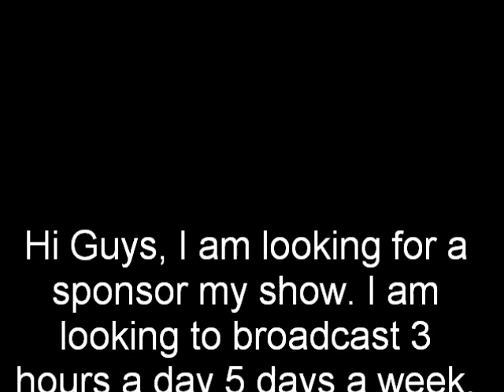Messiah Hour (Episode 2) hosted by Ari Louis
Messiah Hour hosted by Ari Louis with special guest Rabbi Hoffman of the Raven Institute in Baltimore, Maryland.